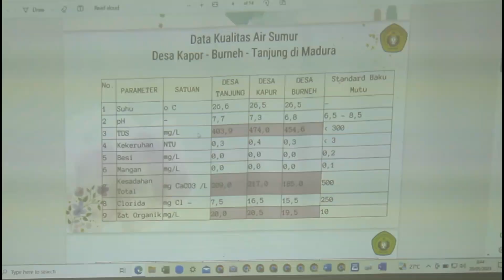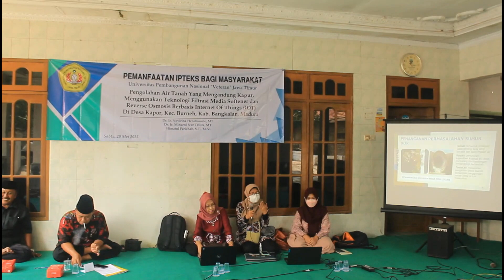PENGOLAHAN AIR TANAH MENGANDUNG KAPUR DENGAN TEKNOLOGI FILTRASI MEDIA SOFTENER DAN RO BERBASIS IOT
berikut ini adalah video mengenai kegiatan pengabdian masyarakat yang dilaksanakan oleh Program Studi Teknik Lingkungan dan Teknik Sipil UPN Veteran Jawa Timur di Desa Kapor, Kecamatan Burneh, Kabupaten Bangkalan, Madura.